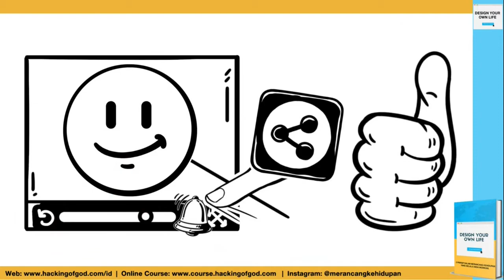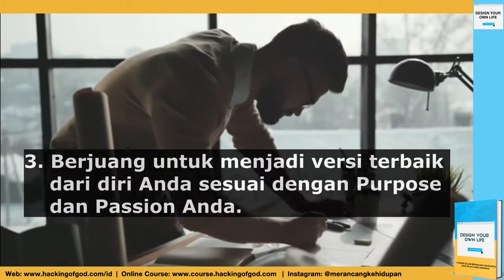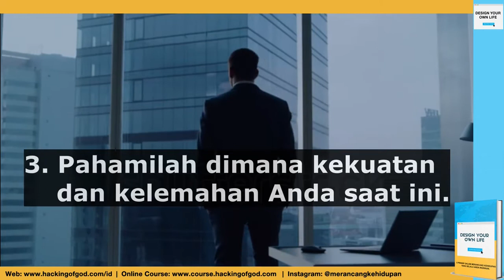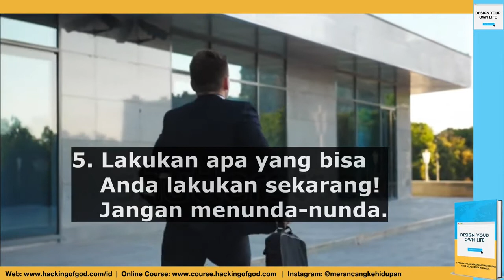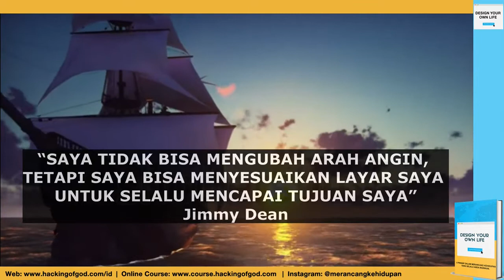Videobook #46 Drive. Apa Yang Menjadi Dorongan Hidup Anda?